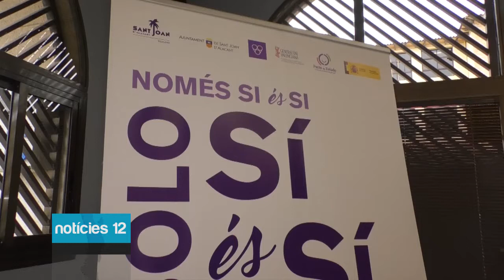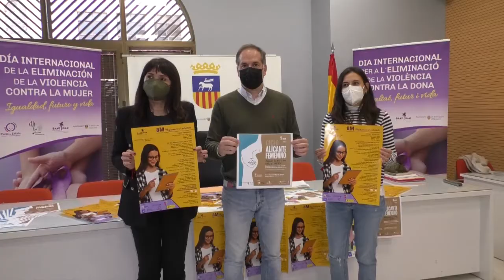Sant Joan d'Alacant presenta los actos con motivo del 8M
La necesaria visibilización de las mujeres, su empoderamiento y la lucha contra la cosificación del cuerpo de la misma, son los tres ejes sobre los que gira el 8M que ha preparado Sant Joan d’Alacant.

Pero el consistorio Sant Joaner no solo se ha limitado al 8 de marzo, sino que en el municipio se celebrarán diferentes actividades a lo largo del mes. Entre las principales novedades, se encuentra la realización de un programa pionero de prevención de la violencia sexual.